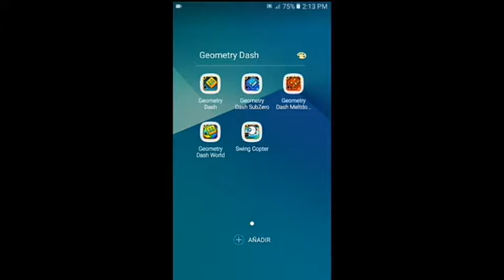Gameplay "Floating Ball 2.2" para android (Link de descarga en la descripción)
Esta aplicacion se elimino de la play store asi que se las dejo el link por mediafire:

Este link del juego no tiene el modo editor solo es un fanmade además no tengo el APK de modo editor

-tags-

2.2 floating ball gd android
Descargar floating ball por mediafire
Floating ball para android
Descargar por mediafire swing copter 2.2
Swing copter 2018 para android
Swing copter 2019 por mediafire
Descargar gd floating ball por mediafire